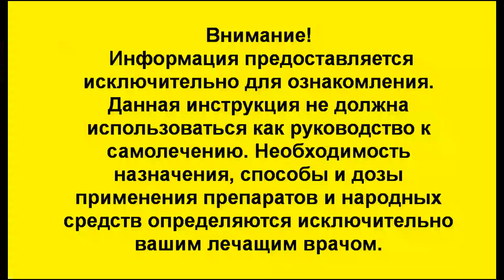Как бросить курить своими силами? Народный метод от курения. Корень Змеевика при курении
Есть ли лучший способ бросить курить? Помогут народные средства от курения? Думаю для каждого это будет свой способ и мотивация бросить курить. Никотиновая зависимость разрушает все ваши органы и жизнь. Способов от курения много. Я запишу не менее десяти самых эффективных народных способов бросить курить в домашних условиях. Скажи курению нет и брось курить уже сегодня. Как бросить курить своими силами если нет силы воли? Это сделать очень трудно, но можно. Десять самых лучших способов бросить курить своими силами в моих десяти видео сюжетах для вас. Долой вредные привычки. Остановитесь, и ведите здоровый образ жизни. И будет вам счастье и здоровье. Сегодня средство от курения корень змеевика.

- Как бросить курить? Способ бросить курить в домашних условиях с народными средствами ( все рецепты)

- как бросить пить? Лечение алкогольной зависимости ( все рецепты)

 Змеевик (Горец змеиный) – многолетнее травянистое растение из семейства Гречишных. Корневая система довольно развита, имеет своеобразный вид. Высокий, прямой стебель с крупными ланцетовидными листьями. Цветки мелкие, собраны в колосовидные соцветия, розоватого цвета с приятным душистым запахом. Плод семянка в виде орешка. Цветет с конца весны и весь июнь месяц. Плод созревает в середине лета. Произрастает повсеместно около водоемов, на влажных лесных полянах образуя заросли. В лечебных целях преимущественно используют корневую систему травы. Заготавливают корневище ранней весной или осенью, после созревания плода. Сушат в проветриваемом помещении и без попадания прямых солнечных лучей.